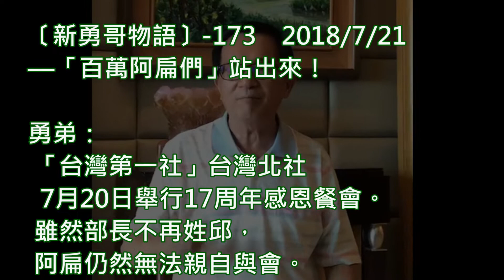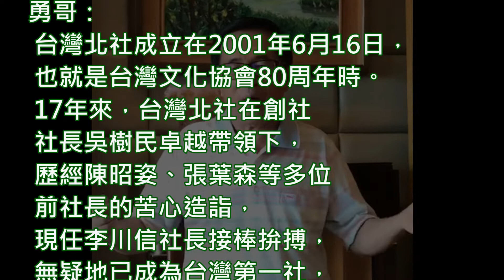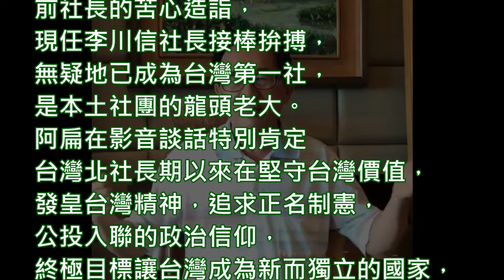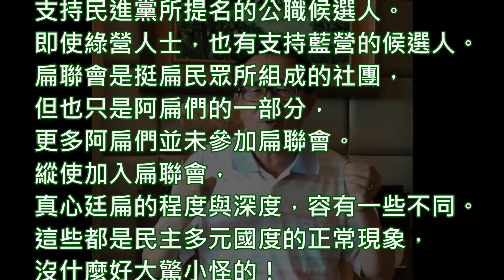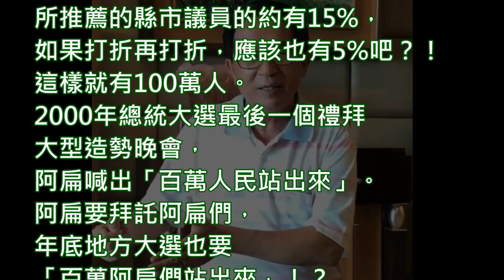陳水扁新勇哥物語173─百萬阿扁們站出來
—「百萬阿扁們」站出來！

勇弟：「台灣第一社」台灣北社7月20日舉行17周年感恩餐會。雖然部長不再姓邱，阿扁仍然無法親自與會。改以錄影談話代替，阿扁深表歉意，也期盼明年此時可以坐上前面這個位子，和諸位社友先進歡度台灣北社生日快樂！

勇哥：台灣北社成立在2001年6月16日，也就是台灣文化協會80周年時。17年來，台灣北社在創社社長吳樹民卓越帶領下，歷經陳昭姿、張葉森等多位前社長的苦心造詣，現任李川信社長接棒拚搏，無疑地已成為台灣第一社，是本土社團的龍頭老大。阿扁在影音談話特別肯定台灣北社長期以來在堅守台灣價值，發皇台灣精神，追求正名制憲，公投入聯的政治信仰，終極目標讓台灣成為新而獨立的國家，所作的努力與貢獻！

勇弟：阿扁也特別感謝台灣北社前社長陳昭姿、張葉森在阿扁落難期間，不離不棄的陪伴身邊，旁聽開庭，紀錄審判，探監守夜，祝禱祈福，尢其是籌組民間醫療團隊照護阿扁的身心靈，賜給阿扁智慧與勇氣！恩同再造，無以回報，只能用剩餘生命再奉獻給台灣—我們的國家！勇哥，你覺得台灣北社都是阿扁們嗎？

勇哥：那倒未必。縱使是民進黨員也不一定支持民進黨所提名的公職候選人。即使綠營人士，也有支持藍營的候選人。扁聯會是挺扁民眾所組成的社團，但也只是阿扁們的一部分，更多阿扁們並未參加扁聯會。縱使加入扁聯會，真心廷扁的程度與深度，容有一些不同。這些都是民主多元國度的正常現象，沒什麼好大驚小怪的！

勇弟：全國阿扁們究竟有多少人？會像有人說的只是一小撮人嗎？

勇哥：多少我也說不上來。不過有民調說願意支持阿扁所推薦的縣市議員的約有15%，，如果打折再打折，應該也有5%吧？！這樣就有100萬人。2000年總統大選最後一個禮拜大型造勢晚會，阿扁喊出「百萬人民站出來」。阿扁要拜託阿扁們，年底地方大選也要「百萬阿扁們站出來」！？